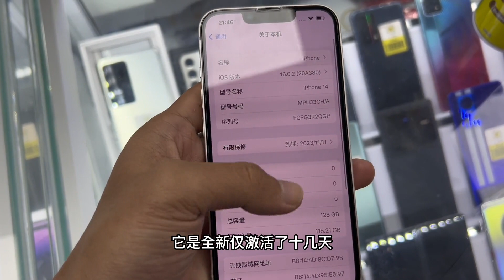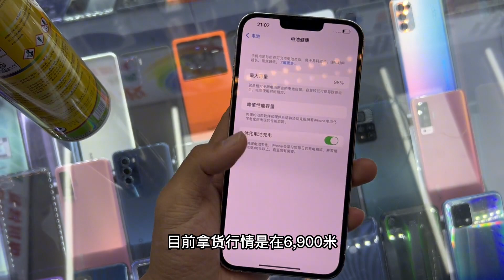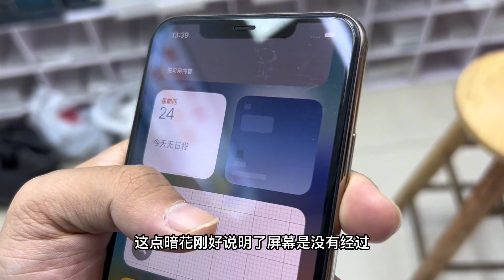华强北批发市场 iPhone 14 Pro Max仅6000元？ iPhone 13 Pro Max iPhone 12 pro iPhone 11 pro max iPhone xs 白菜价跳水王